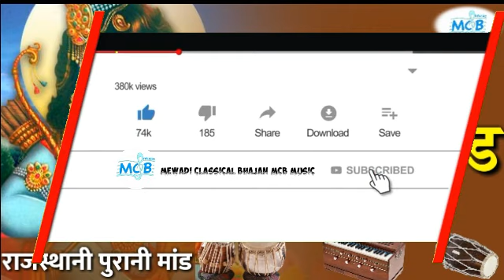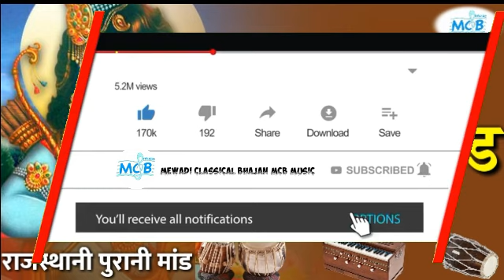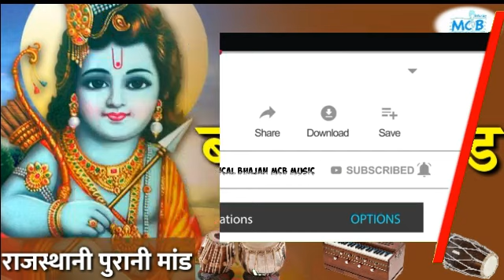श्री राम बालरूप प्राचीन मांड।।बहुत पुरानी राजस्थानी सुंदर मांड।।हनुमान सहाय।rajasthani prachin maand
MCB music

Shree ram Bhajan uploading by MCB music

~ S H A R E8राजस्थ्था्था्थाईनन